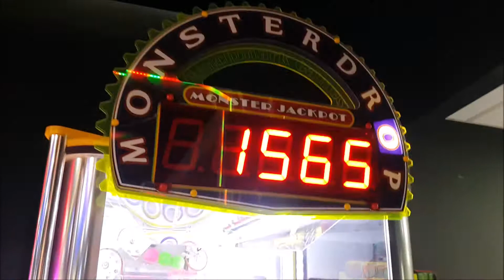Monster Drop- Monster Jackpot 165!!!